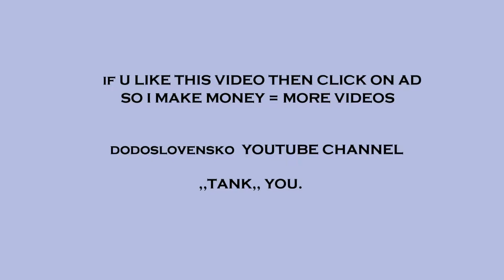turret seams joints no gap deutsche panzer tamiya leopard 2a6 tank 56020 tight no spaces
AD SENSE IS ENABLED so ican keep producing VIDEOS . ,,TANK ,, you  for your support .